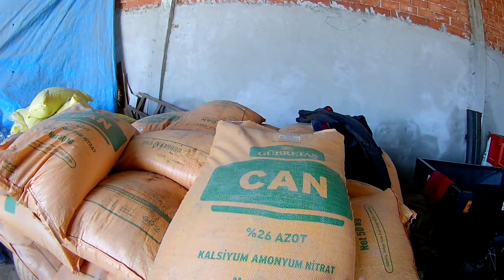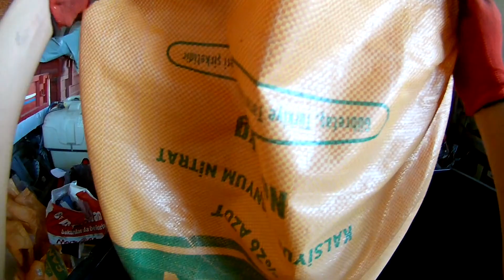TARIM VLOG #9 // TAHILLARIMIZA GÜBRE ATIYORUZ // Dönüme kaç kilo gübre atıyoruz ?